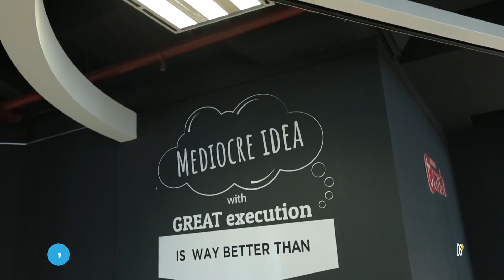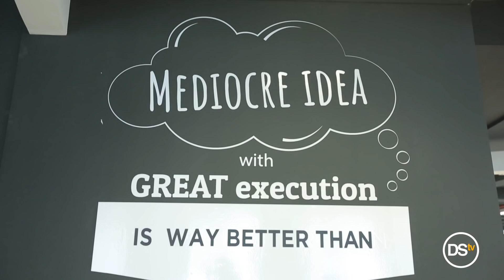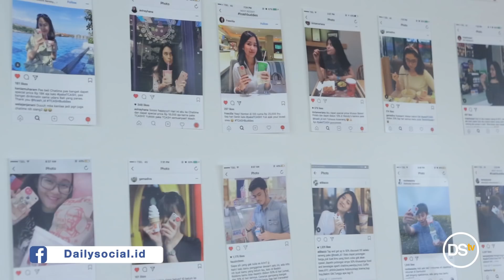Mengunjungi Kantor Layanan Uang Elektronik TCASH | DStour #40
Terletak di kawasan SCBD, Jakarta Selatan, TCASH, layanan uang elektronik Telkomsel, memiliki kantor yang terpisah dengan induknya. Ruang kantornya didominasi warna merah dan putih, serta sarat motivational quotes dan mural untuk mendorong produktivitas. Tersedia pula mini amphitheater sebagai ruangan multifungsi.

Dipandu CEO TCASH Danu Wicaksana, berikut kunjungan DStour selengkapnya.